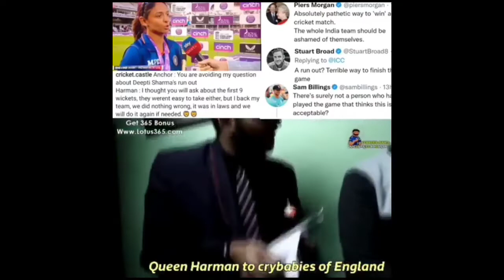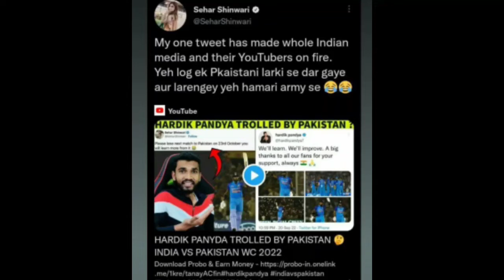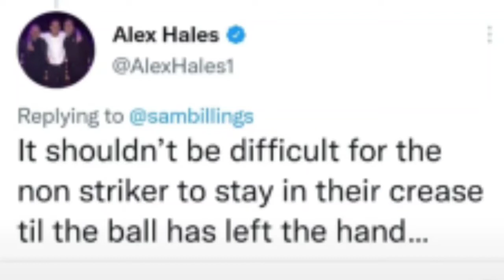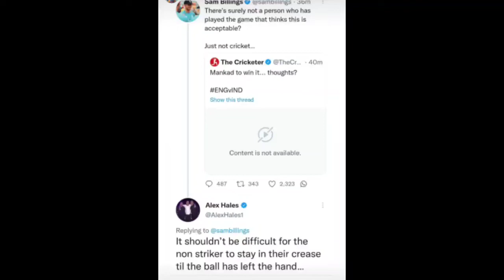Deepti Sharma Mankading Charlie Dean Crying Ind w Vs Eng w Controversial Run Out